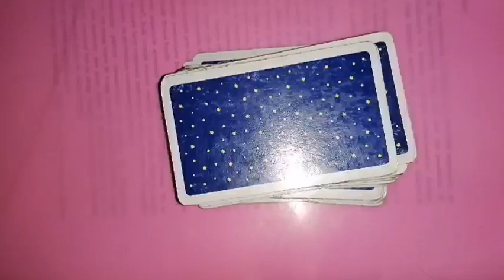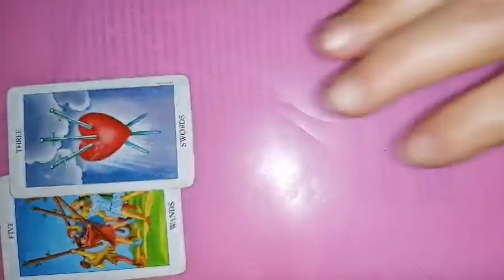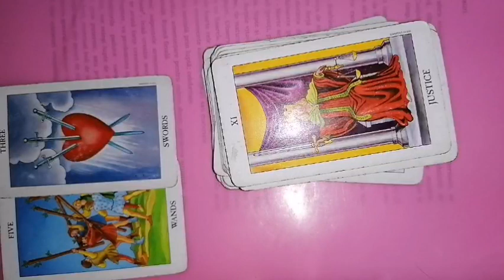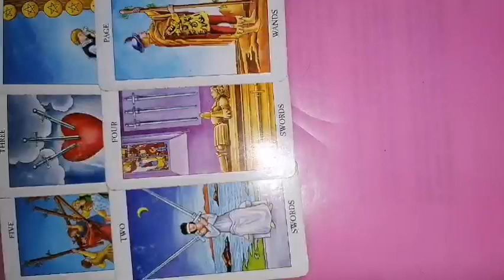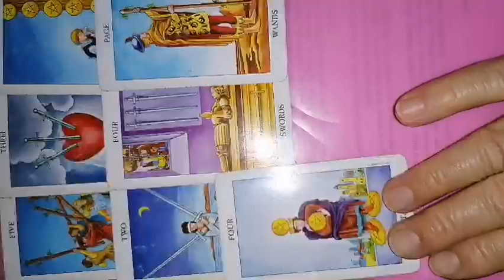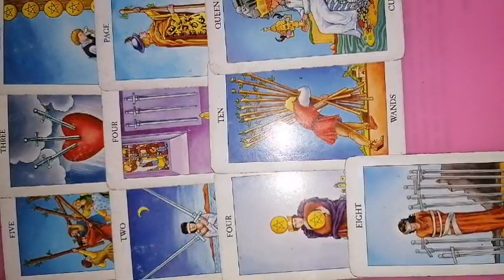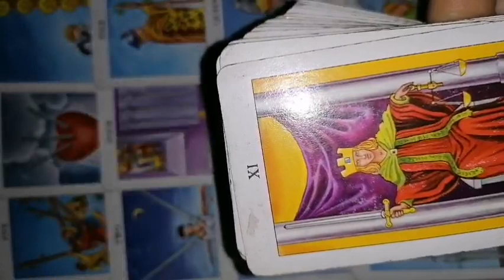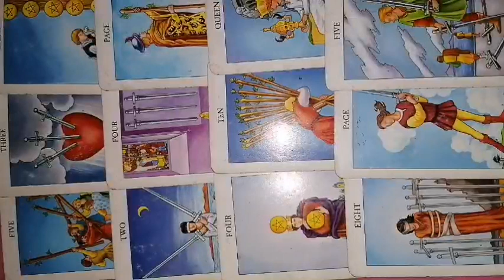FECIOARA 31 iulie - 6 august 2023